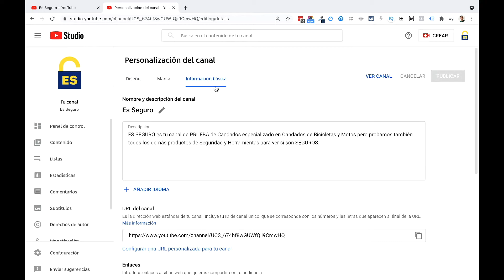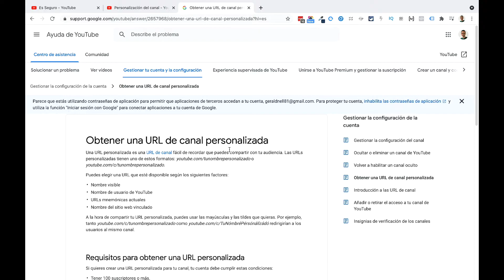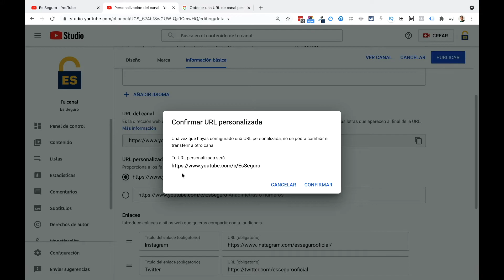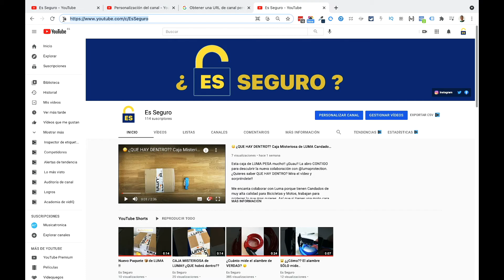URL PERSONALIZADA de YOUTUBE 2021, Como CONSEGUIR CAMBIAR la URL de MI CANAL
¿Eres YOUTUBER y quieres CONSEGUIR la URL PERSONALIZADA para tu CANAL en 2021? Te muestro FÁCIL como hacerlo!!

Con mi Tutorial puedes Tener tu url de youtube personalizada con tu nombre del canal pero ojo en 201 ha cambiado la forma de hacerlo y muchos videos de youtube ya están desactualizados. El único actual es el mío grabado el 18 de junio del 2021!!

Son pocos pasos sencillos pero DEBES CUMPLIR los REQUISITOS!! Te muestro todo en este vídeo, los requisitos que debe cumplir tu canal para conseguir la url personalizada, el proceso paso a paso como ponerlo cuando cumples los requisitos y hasta como añadir números y caracteres a tu url.

Indice:

0:00 Introducción
0:14 Un canal mío sin url personalizada
0:30 ¿Cómo encontrar la opción de cambiar a url personalizada?
0:42 Aquí se puede cambiar la URL
0:49 ¿Qué requisitos hay que cumplir?
1:32 Nuestro canal ya cumple los requisitos
1:52 Así se cambia la URL a la personalizada
2:58 YA tenemos la URL personalizada para el Canal
3:05 Outro: LIKE, Suscríbete, Comenta

Compra algo de APPLE en Amazon

Mi equipo:

🎥Cámara de vídeo
Trípode flexible
Fijación para el trípode
👉Mi ratón preferido
Trípode grande
Rótula fluída para trípode
📸Cámara reflex
Objetivo 1.8
Objetivo Zoom

Programa de corte: iMovie